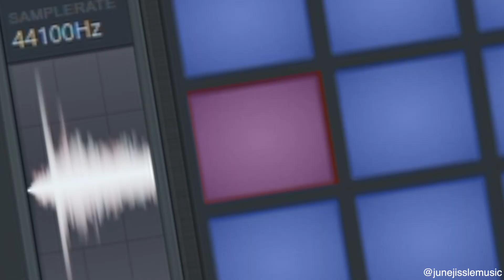FRANK OCEAN - CHANEL (HOUSE / DANCE) REMIX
(do not own vocals in this video for promotional use only)

Prod.// shot // edited by June Jissle

Equipment:
Korg PadKontrol (pad)
Fl Studios 20 (DAW)
Final Cut Pro X (Editing Software)
Sony a6500
Sigma 18-35mm